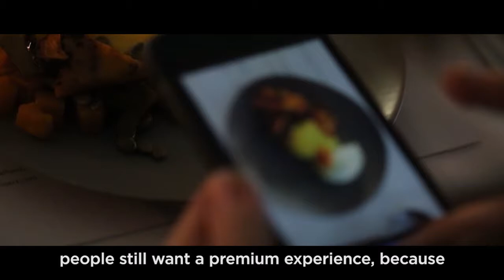Melbourne Knowledge Week 2018 presents: Shane Delia – Food | City of Melbourne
Shane Delia is the MKW18 ambassador for Food.

Best known as the Chef and Owner of Maha Restaurant and Biggie Smalls, Shane is a presenter on Channel 9 Postcards, host of his own TV show, Shane Delia’s Spice Journey, author of ‘Maha Middle Eastern Home Cooking’ & ‘Spice Journey – Adventures in Middle Eastern Cooking’’